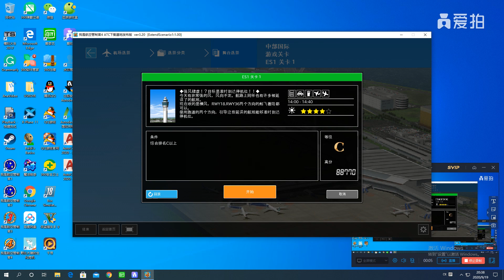Gameplay I'm Air Traffic Controller 4 Centrair Extend Scenario 1 Stage 1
Flights in this stage:
Arrivals
Singapore Airlines SQ 776 from Singapore SIN A330-300
Technobrain Airlines TB 2348 from Honolulu HNL B747-400
MLIT JA528G from Tokyo HND CJ-525
Technobrain Airlines TB 8618 from Hong Kong HKG B767-300F
Japan Airlines JL 714 from Sapporo CTS B767-300
Skymark Airlines BC 130 from Sapporo CTS B737-800
All Nippon Airways NH 8412 from Okinawa OKA B767-300F
All Nippon Airways NH 1336 from Shanghai PVG B777-200
Technobrain Airlines JA7061 from Sendai SDJ CJ-525
Departures
Finnair AY 65 to Helsinki HEL A330-300
China Southern Airlines CZ 431 to Dalian DLC A320-200
Tigerair Taiwan IT 219 to Taipei TPE A320-200
Solaseed Air 6J 97 to Okinawa OKA B737-800
All Nippon Airways NH 8403 to Okinawa OKA B767-300F
Technobrain Airlines GGT8091 to Everett PAE B747-LCF
Japan Airlines JL 717 to Sapporo CTS B767-300
Japan Airlines JL 1183 to Honolulu HNL B787-8
Thai Airways TG 785 to Bangkok BKK B787-8
Air Asia Japan DJ 29 to Sapporo CTS A320-200

Featuring airport: Nagoya Chubu Centrair Airport RJGG/NGO